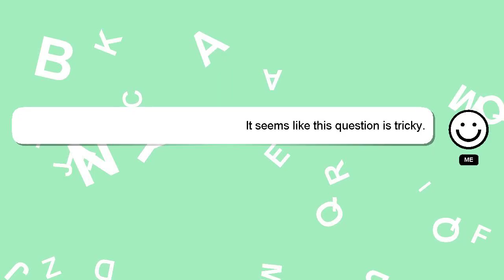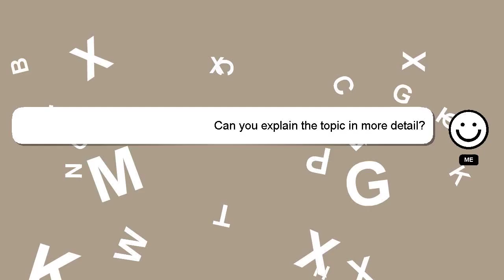How to operate tbm?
An introduction to myself in a few words, Hey, I am Delphi. Let me assist you in answering any questions you may have. - How to operate tbm?

Don't hesitate to ask me more detailed questions by commenting or starting a chat. Your answer will be appreciated and acknowledged with a 'heart' from me.

*2 What we are experimenting :*